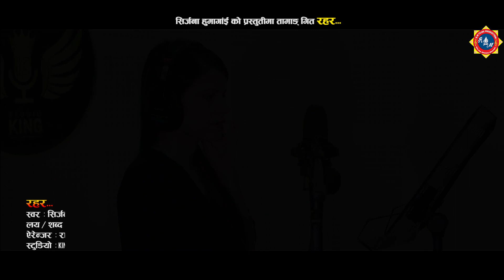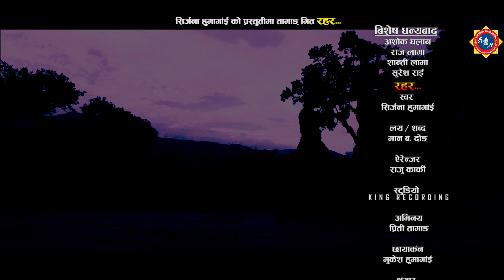NEW NEPALI TAMANG SONG "RAHAR"